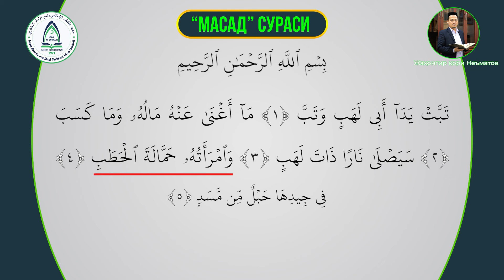111 | Al Masad (ٱلمَسَد) | Jahongir qori Ne'matov | Ta'lim uchun 30 pora